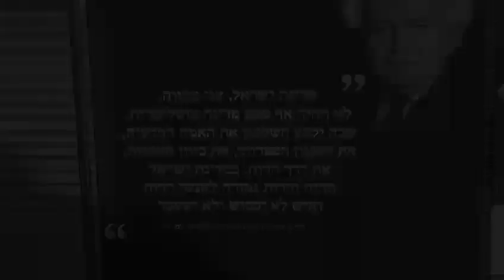מחאת מקצועות הרפואה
יום השוויון הלאומי4.5.23

צילום רחפן: עמרי רוזנברג